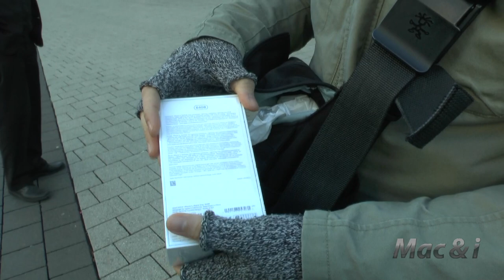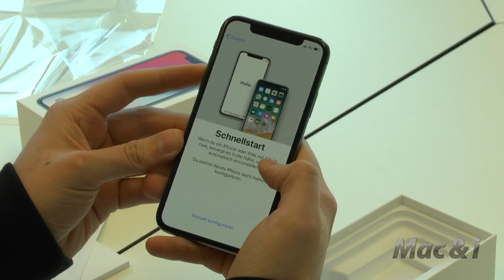iPhone X Verkaufsstart in Hannover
Wir waren im Apple Store Hannover, als das iPhone X an den Start ging. Das ergatterte 64-GByte-Modell in schwarz haben wir dann in der Redaktion gleich ausgepackt.